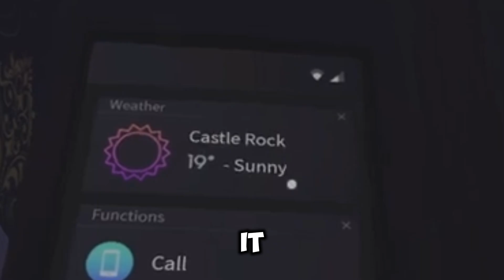I’m Traumatized (THE NIGHT CLEANER! )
Join me as we dive into the spine-chilling horror of Short Creepy Stories: The Night Cleaner on Roblox… In this video, we'll explore every eerie detail of this terrifying game, uncovering its darkest secrets and i surviving the night as a brave cleaner. Watch as I navigate through creepy environments, solve unsettling mysteries, and try to stay chill in the face of haunting surprises.

🔹Game: Short Creepy Stories: The Night Cleaner
🔹Platform: Roblox

👻 What's Inside:
- Intense gameplay with heart-pounding moments
- Detailed walkthrough of the night cleaner's tasks
- Tips and tricks to survive the horror
- My reactions to the scariest parts!

Have fun 😈